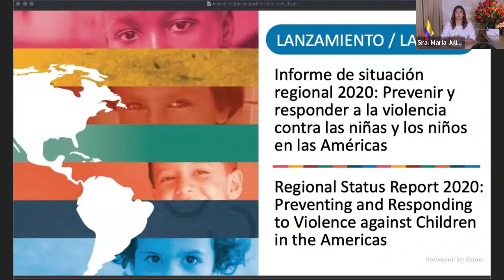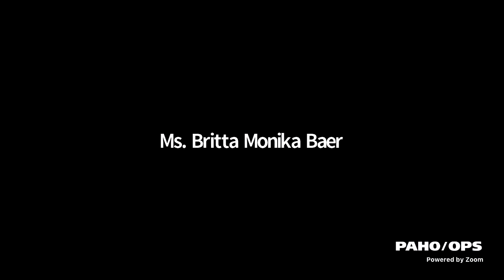Regional status report 2020: Preventing and responding to violence against children in the Americas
Floor Audio